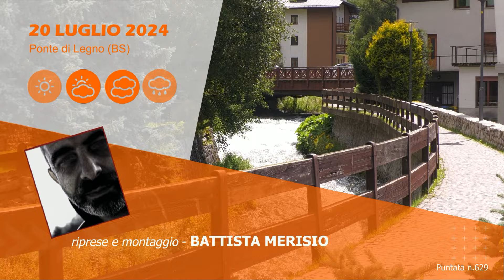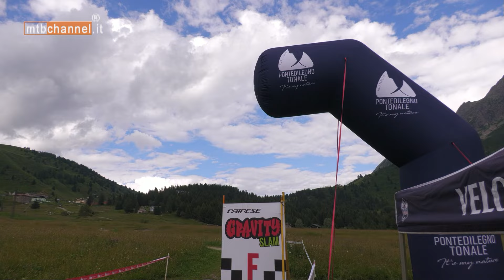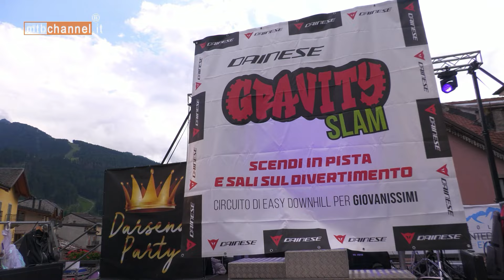DAINESE GRAVITY SLAM PONTE DI LEGNO (BS) - MTBChannel puntata n.629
DAINESE GRAVITY SLAM PONTE DI LEGNO (BS)